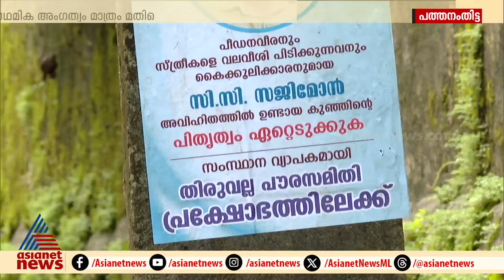സജി മോന്റെ ലോക്കൽ കമ്മിറ്റി അംഗത്വം വെട്ടി സിപിഎം | CPM | Saji Mon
സജി മോന്റെ ലോക്കൽ കമ്മിറ്റി അംഗത്വം വെട്ടി സിപിഎം; മാറ്റി നിർത്തിയത് പീഡന കേസും ഗുരുതര ആരോപണങ്ങളും ഉയർന്നതോടെ
Saji Mon | CPM | Kerala News